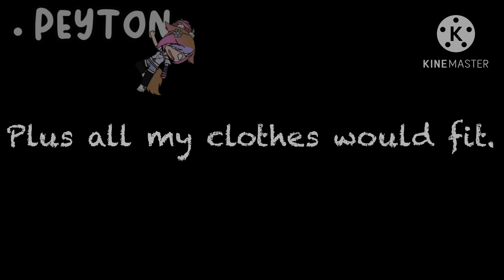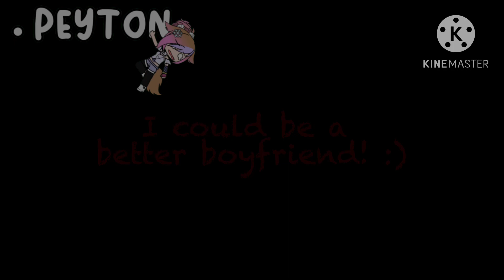• Boyfriend •//GCMV//OFFICIAL Pride Month Special!//PACF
Original by: Dove Cameron

OCS USED:
Alpha
Peyton

Screenshots taken:
165- 💀

Time taken: half of my day :)

Apps used:
IBS Paint X
KineMaster
Gacha Club